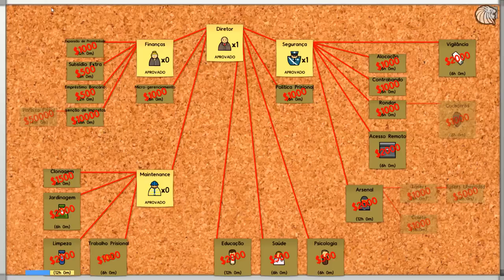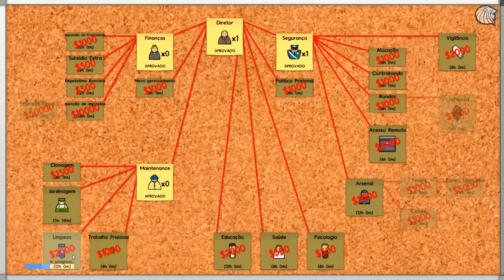Prison Architect - Pessoas Morrendo #4